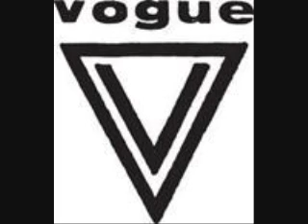Vogue - Machinegun Mindset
From the album "Dickfaced"